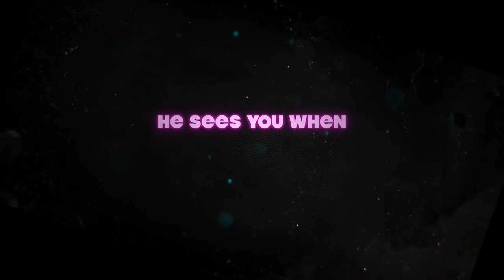Slay Belles (2018) | Official Trailer | Barry Bostwick | Kristina Klebe | Susan Slaughter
From director Spooky Dan Walker comes SLAY BELLES, the new horror comedy that pits Santa Claus (Barry Bostwick) and 3 cosplaying women against the infamous Krampus! On VOD and Blu-Ray December 4th!

It's Christmas Eve, and three cosplaying women come across the malevolent Christmas demon Krampus. The girls must team up with Santa Claus himself to battle the creature and save the world.

Director: Dan Walker
Writers: Jessica Luhrssen, Dan Walker
Stars: Barry Bostwick, Kristina Klebe, Susan Slaughter